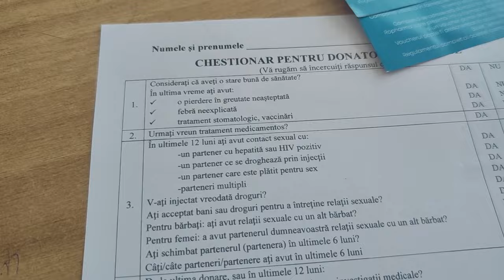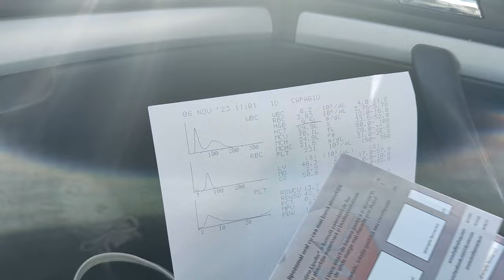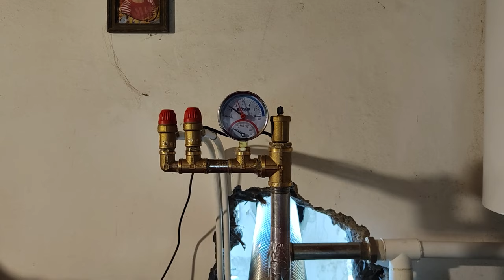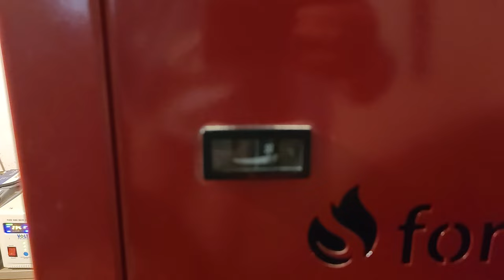In sfarsit s-a mai indeplinit un vis ....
Alătură-te acestui canal pentru a primi acces la beneficii:
, nu te costa absolut nimic mai mult decat 2 secunde, dar 2 secunde care pentru noi conteaza enorm , inseamna sa ne marim comunitatea aceasta frumoasa de prieteni si imboldul nostru de a merge mai departe! ! !
sau contul  in lei BRD este:  RO44BRDE400SV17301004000   titular TOGAN NICOLAE-LUCIAN
sau cine doreste sa ne trimita scrisori , colete etc , adresa este :
Capugiu Carmen din sat Ramniceni , str. Teilor, nr.98, comuna Maicanesti, judetul Vrancea , cod postal 627192